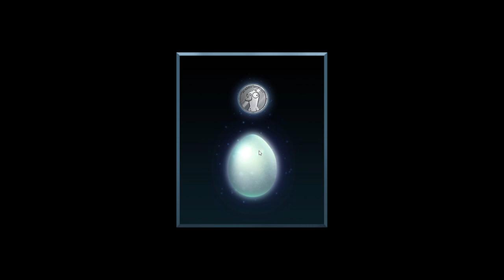Banana plays GGD